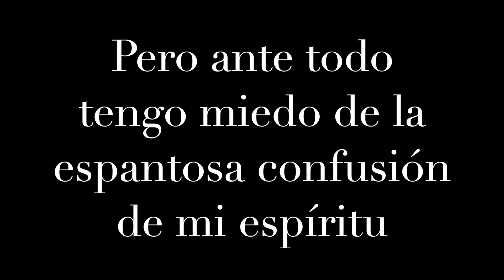GUY DE MAUPASSANT - Cada una de sus letras es una mirada al misterio: lo que se agita en nosotros.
TW: @ramirodiez